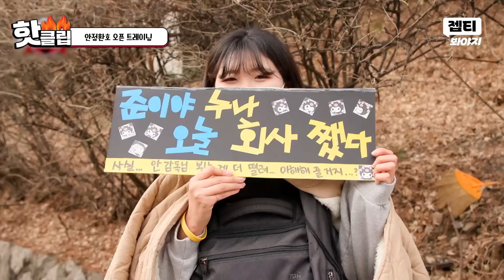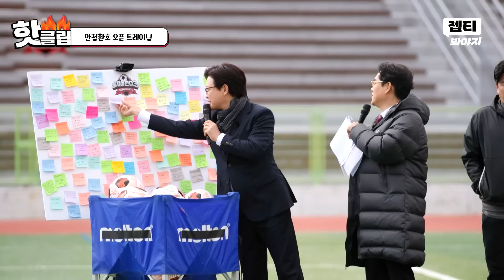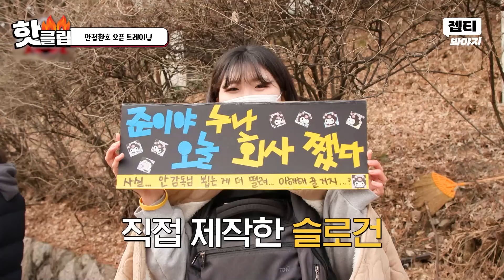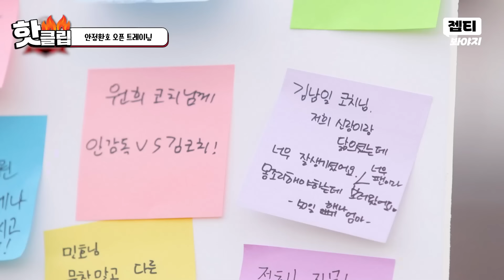안정환 감독님 보러왔어요❣ 오픈 트레이닝에 등장한 테리우스의 ✨아이돌급 팬 서비스✨｜뭉쳐야 찬다 3｜JTBC 240421 방송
독일 조기축구 A매치 전
어쩌다벤져스의 오픈 트레이닝✨